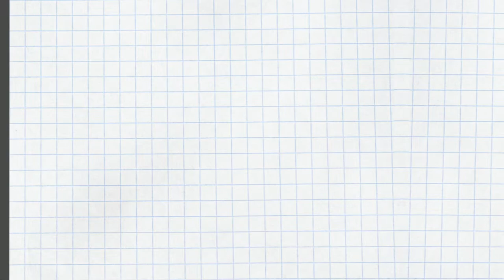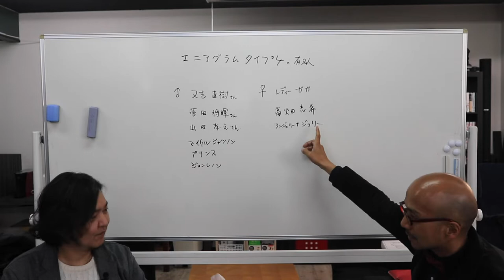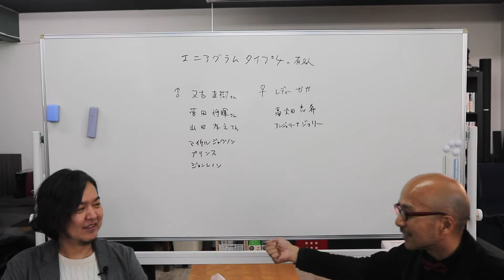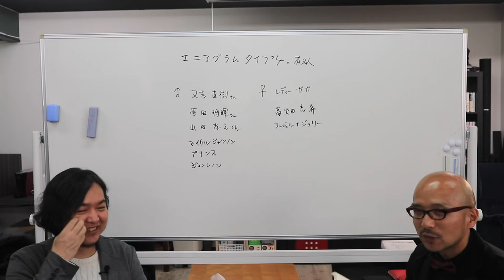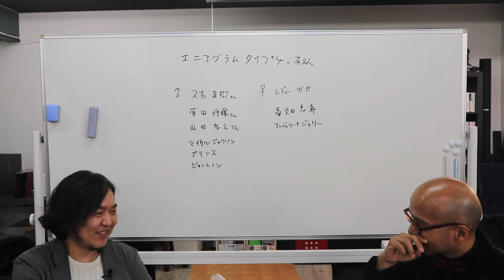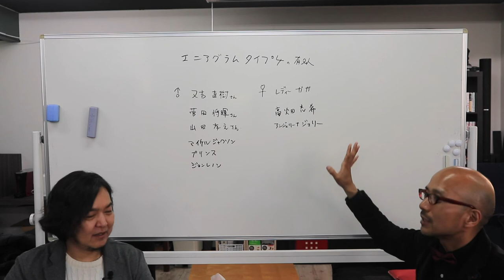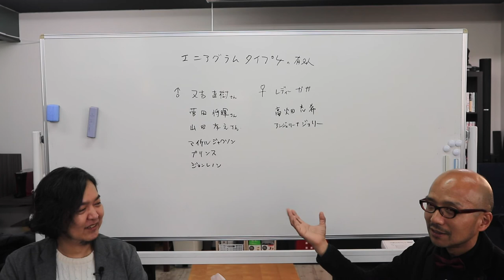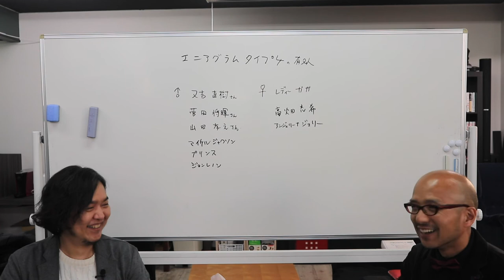エニアグラム タイプ4との上手な恋愛方法 〜ストレートエニアグラム vol.35〜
エニアグラムのタイプごとにどんな恋愛傾向があり、どんなことをされるとうれしいのか、どんなことをすると怒らせてしまうのかを考え、良好な関係を長く付き合っていく方法を考えます。

今回はタイプ4。

ターゲットであるタイプ4が描いている理想の人物になったつもりで、ドラマテッィクに接してみては。